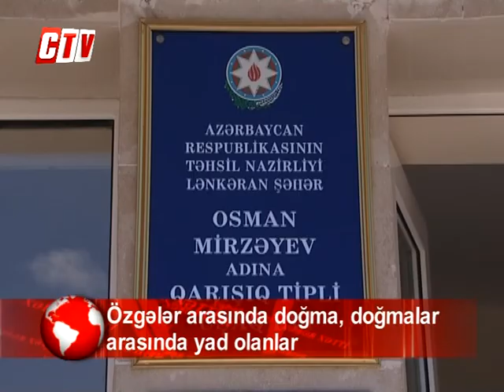Özgələr arasında doğma, doğmalar arasında yad olanlar